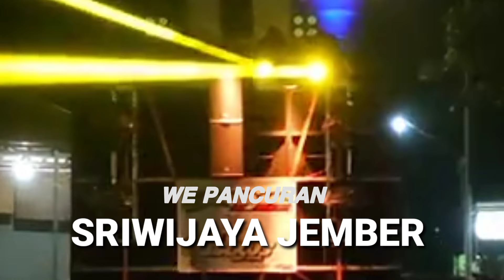DAFTAR HADIR SOUND KARNAVAL BANTUR MALANG JOSS // Brewog audio Sriwijaya Hadir ‼️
Daftar hadir Sound system Karnaval BANTUR MALANG 2024